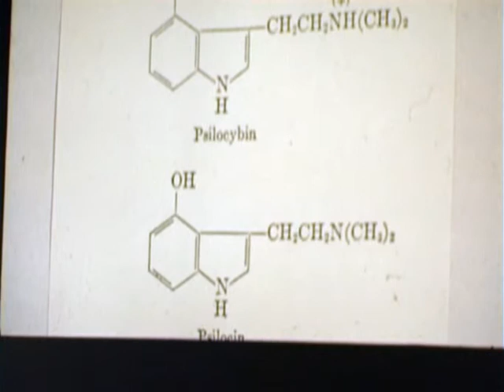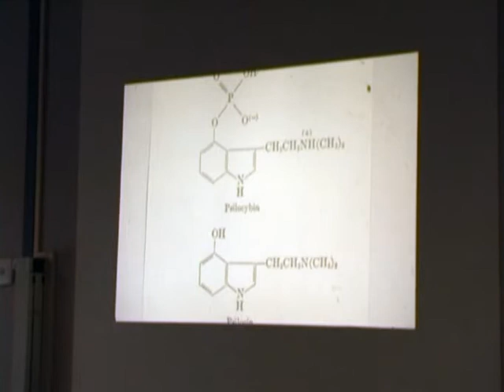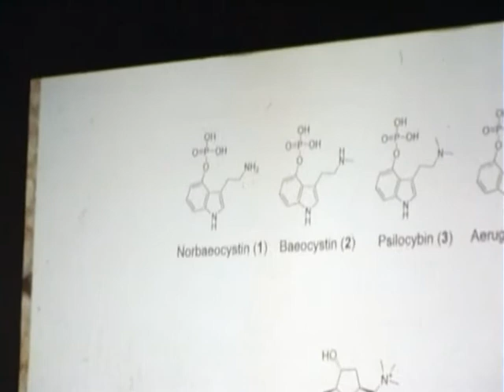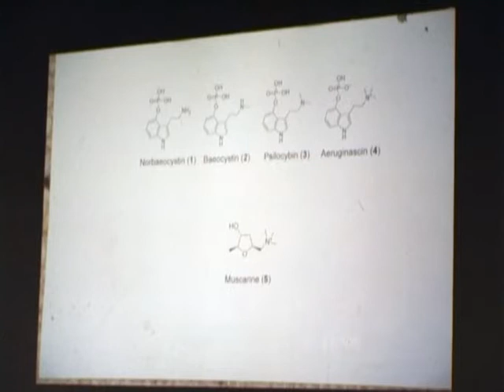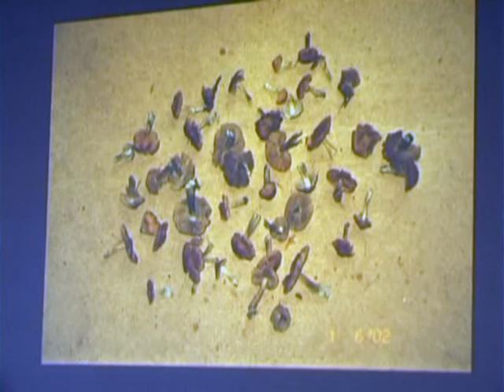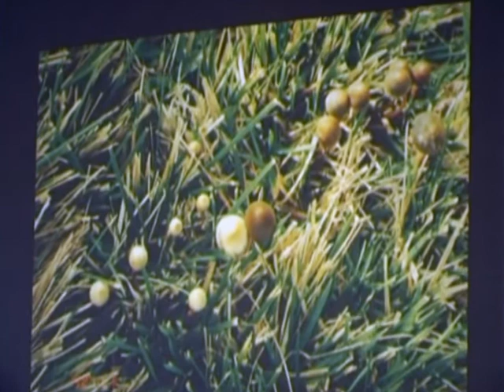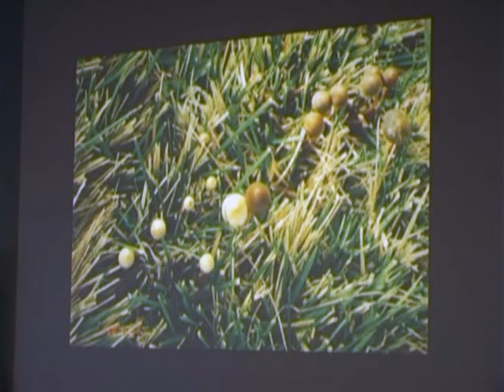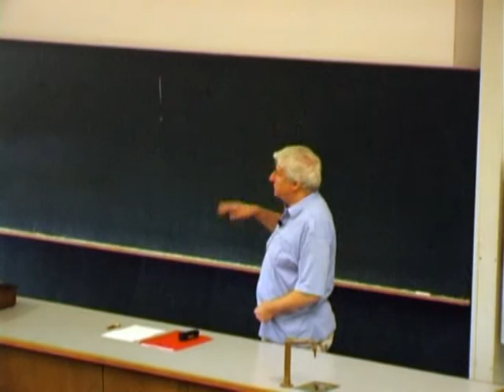Medizinisch interessante Indolalkaloide in Zauber- Pilzen [2/5]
Medienprojekt PSI-TV präsentiert eine Dokumentation des Referats: Medizinisch interessante Indolalkaloide In Pilzen - Bildung, Stabilität Und Zersetzung mit Dr. Jochen Gartz auf dem Entheovision Kongress 2007. Anschliessend geht Jochen Gartz auf Fragen aus dem Publikum ein. Länge: 47 Minuten.

YouTube Teil 2 von 5
Um Wirkstoffänderungen in indolhaltigen Pilzen zu verdeutlichen gehören Beobachtungen zur unterschiedlichen Blauung der einzelnen Pilzarten zu Vortrag wie Enzyme, die sowohl bei der Synthesen als auch bei der Zersetzungen bei Trocknung, Verarbeitung und beim Altern der Pilze induzieren.

Einige Tausend kompliziert und auch einfacher gebaute Indolalkaloide sind in Pflanzen und Pilzen nachweisbar. In letzteren kommen ungewöhnliche Strukturen vor, die nicht im eigentlichen Pflanzenreich gebildet werden. Ausgehend von 25 Jahren eigener mykologischer und analytisch-chemischer Forschung stellt der Autor die Gruppe der in 4-Stellung des Indolgerüsts substituierten Tryptamine mit den typischen Vertretern Psilocybin, Baeocystin, Psilocin und Aeruginascin vor. Von besonderem Interesse dabei ist die Bildung der Indolalkaloide in den Pilzen und den dazu gehörenden Mycelien sowie deren Stabilität in Herbariumsexemplaren, in den Analyselösungen sowie in den Frischpilzen, von denen drei Arten in Holland im Handel sind. In dieser Darstellung spielen die Beobachtungen zur unterschiedlichen Blauung der einzelnen Pilzarten ebenso eine Rolle wie das Vorhandensein von Enzymen, die sowohl die Synthesen der Wirkstoffe aus der Aminosäure Tryptophan als auch die Zersetzungen bei Trocknung, Verarbeitung und beim Altern der Pilze induzieren. Abschließend können Fragen aus allen Gebieten, die diese Wirkstoffklasse betreffen, gestellt werden, so auch aus Pharmakologie, gesetzlicher Einordnung sowie aus der Geschichte und Ethnopharmakologie.